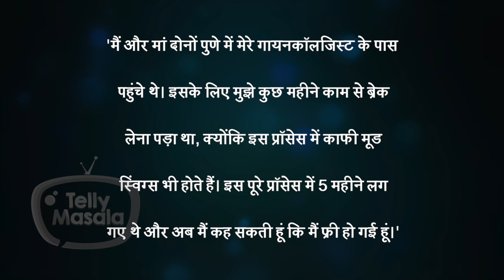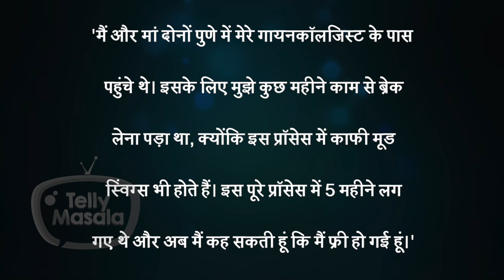This Popular Actress SHOCKING Statement On Her Pregnancy & Family Planning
This popular actress who kick-started her career in 2003 got married last year in December. Now the actress has opened on family planning. Watch the video to know more.